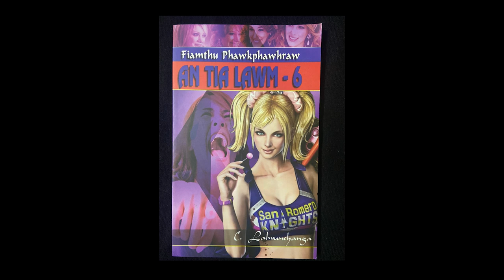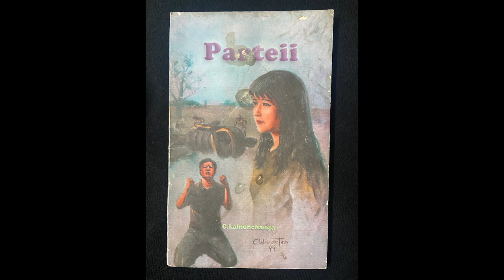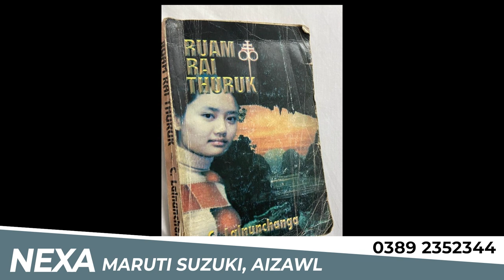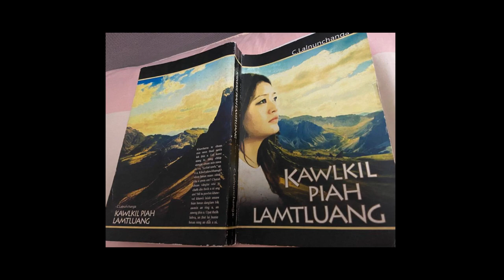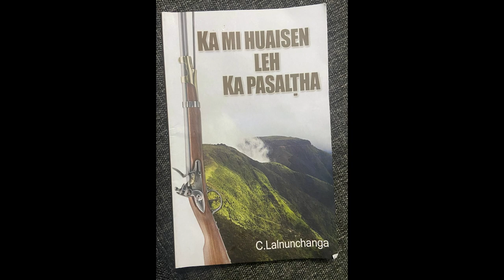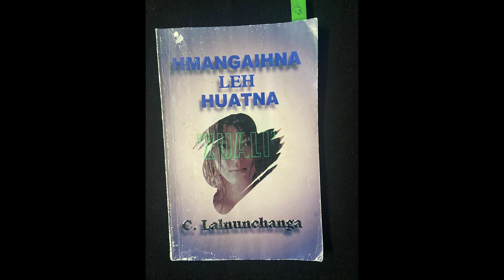Book of the year 2006 leh 2015 dawngtu, mizo novelist ropui C . Lanunchanga (Taitea) kawmna.